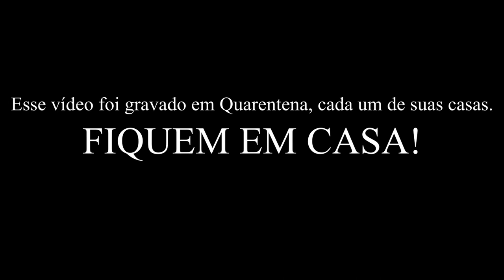Micro Curta Metragem Beijinho Beijinho G2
Micro curta teste sobre texto de Luís Fernando Veríssimo para as aulas de Transposição de Linguagem do Colégio Santo Ivo. Grupo formado por
Bia Ibrahim
Caio Destri
Renan Carvalho